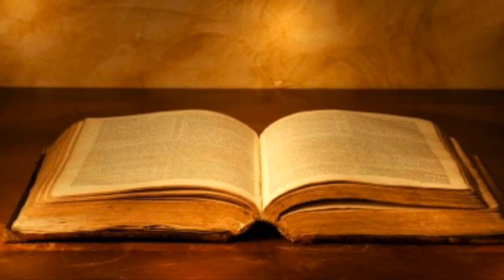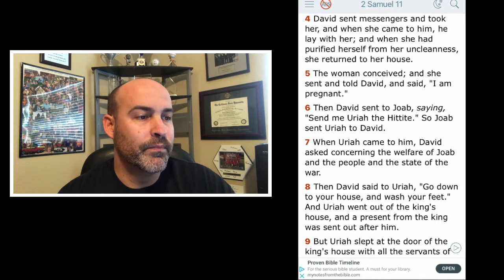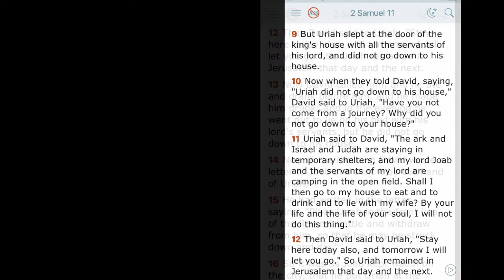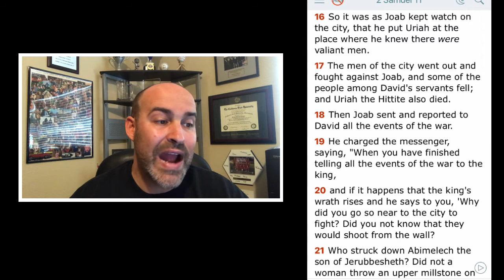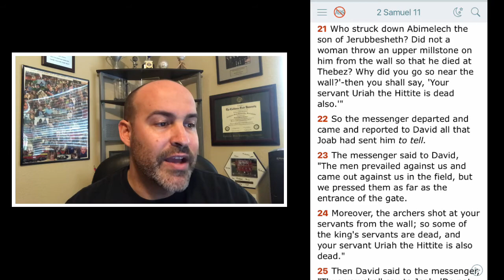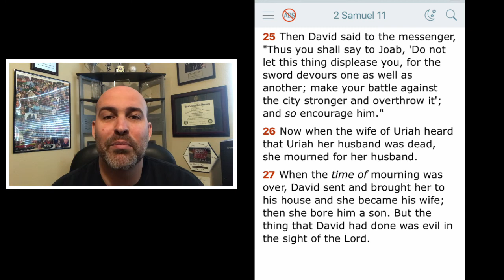2 Samuel 11 - Downfall of David